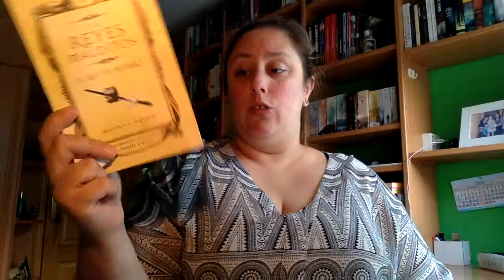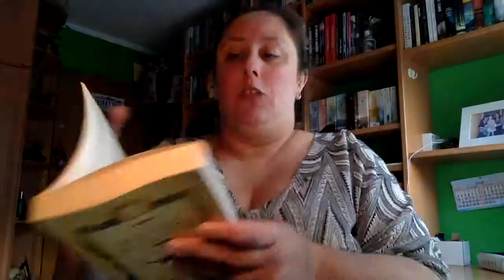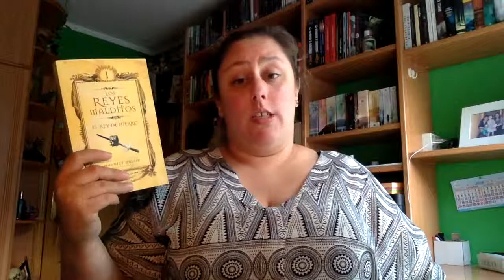Review Los reyes malditos I